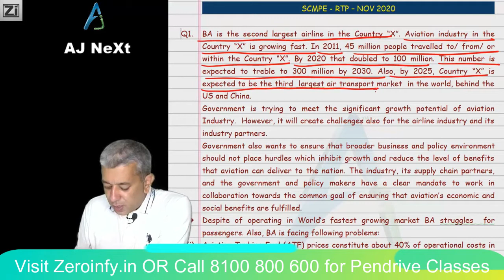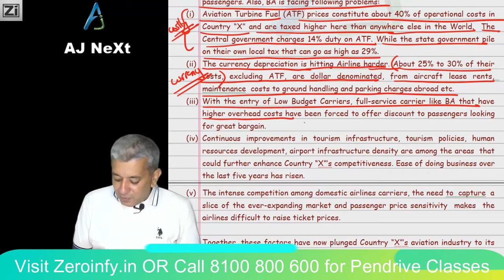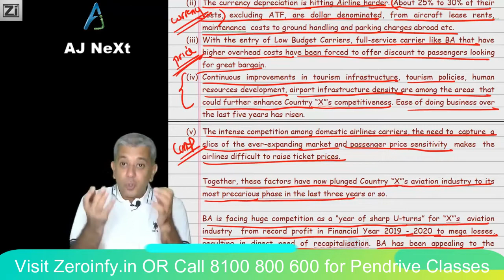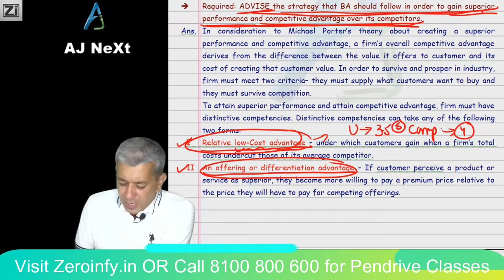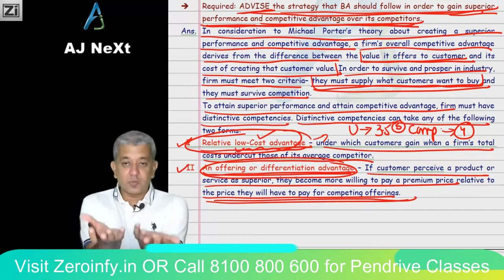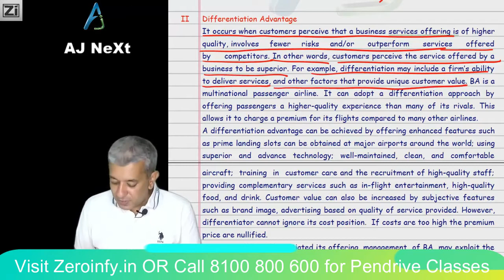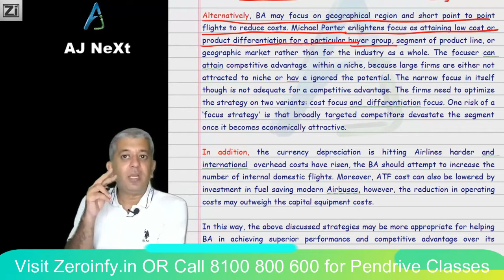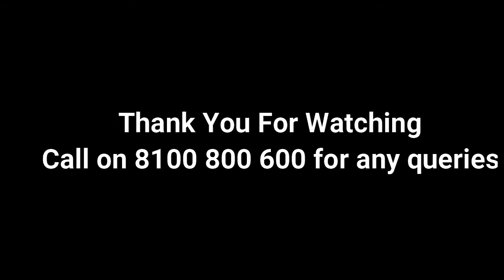RTP SCMPE CA Final Nov 2020 - SOLVED CA ANUJ JALOTA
Visit our portal, Zeroinfy.in to buy complete video lectures of CA ANUJ JALOTA Sir. Best Price Guaranteed.

Or students can just search CA ANUJ JALOTA on our website.